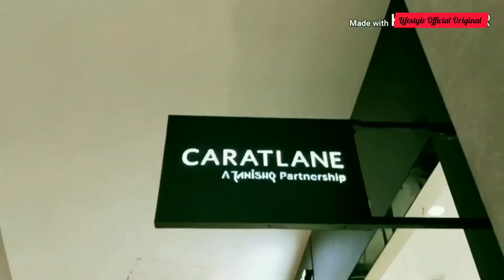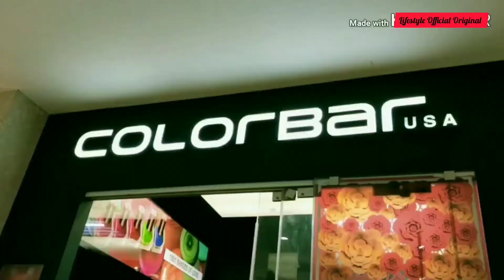ACROPOLIS MALL KOLKATA | SHOPPER STOP | BENGALI VLOG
ADDRESS : - No. 1858/1, Rajdanga Main Road, Sector 1, East Kolkata Township, Kolkata, West Bengal 700107.

acropolis mall kolkata.
acropolis mall kolkata shopper stop.
acropolis mall in kolkata.
acropolis mall kolkata food court.
acropolis now.
acropolis mall kolkata ozora.
 acropolis.
malls in kolkata.
cinepolis acropolis.
acropolis mall kolkata address.